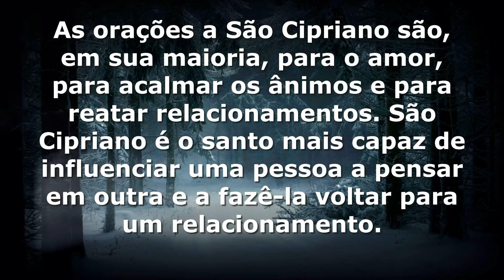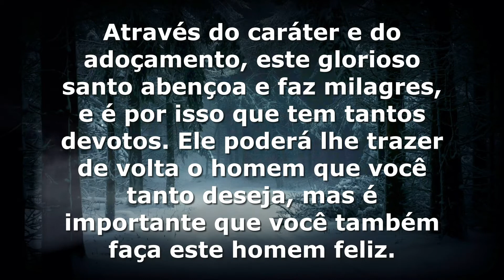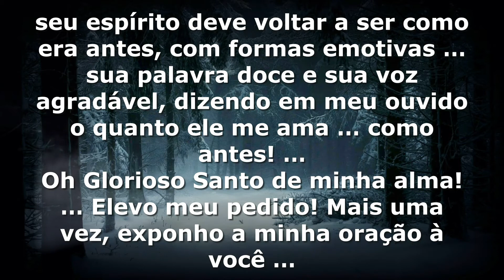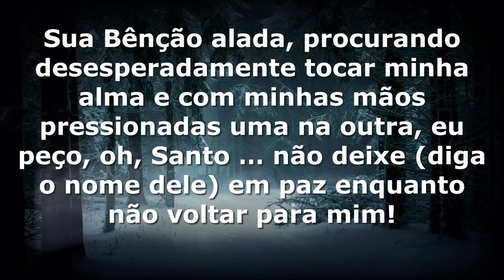Oração a São Cipriano Para Amansar Homem e Trazê lo de Volta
As orações a São Cipriano são, em sua maioria, para o amor, para acalmar os ânimos e para
reatar relacionamentos. São Cipriano é o santo mais capaz de influenciar uma pessoa a pensar em outra e a fazê-la voltar para um relacionamento.

Através do caráter e do adoçamento, este glorioso santo abençoa e faz milagres, e é por isso que tem tantos devotos. Ele poderá lhe trazer de volta o homem que você tanto deseja, mas é importante que você também faça este homem feliz.

No final da oração, agradeça.

VEJA TAMBEM:

Novena Poderosa de São Cipriano Para Afastar a Outra, Amansar e Trazer o seu amor de Volta

Oração a São Cipriano Para Mudar o Coração e a Mente de uma Pessoa.

Oração muito forte e perigosa a sao cipriano para deixar homem apaixonado

PODEROSA-ORAÇÃO-DE-AMARRAÇÃO MARIA PADILHA DAS ALMAS